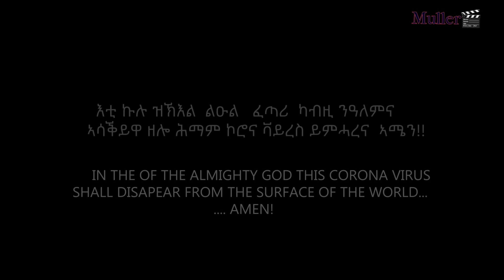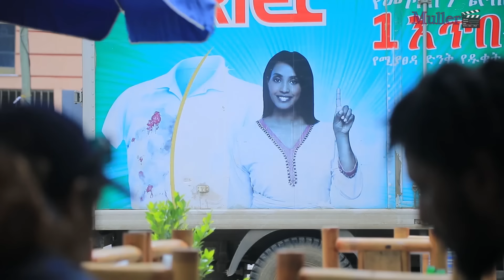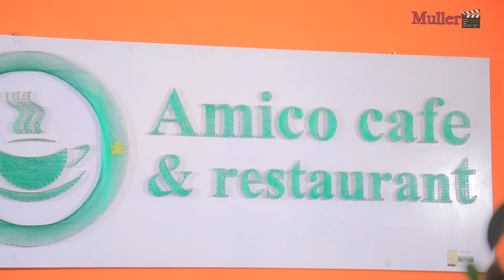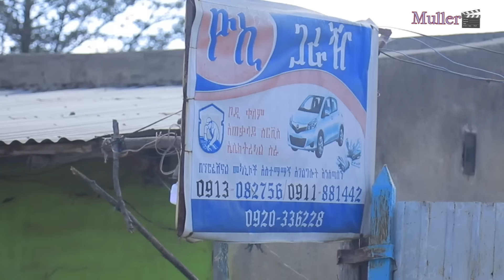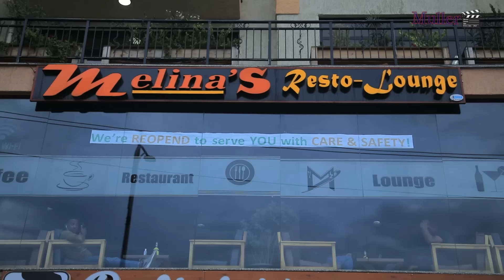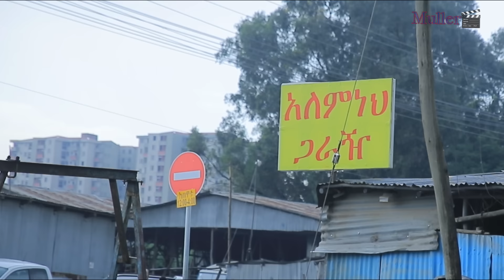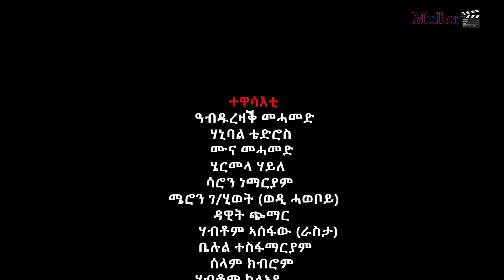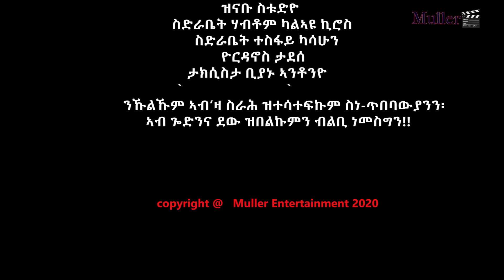eritrean film Zteserqe hlmi(season one)part 8 ዝተሰርቀ ሕልሚ 8ይ ክፋል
New Eritrean movie zazami kidan Yonasmaynas ❤ new Eritrean sires filim 💛 lewhat💚
#❤️neshnesh tv star entertainment  paradaise media aleda media  red sea eri one touch entertainment mahderina entertaiment
Kana tv  minew shwa tedi afro tamrat desta  new Ethiopian filim Ethiopian music  bahlina music  dawit eyom comdey dawit eyom  eri sat eri tv  denden media hubuae mesli hiyab entertainment
💚like  ❤share 💛sabsceriabe 💜coment

 eritrean film season 1 ዝተሰርቐ ሕልሚ

New eritrean show2023#new show 2023#show 2023 new show2023 Eritrean Show 2023#2023 show#show#show#show#new show 2023#show